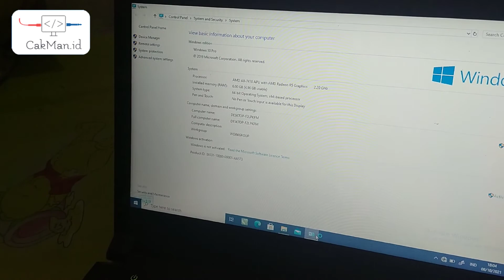Cara Upgrade RAM Laptop Lenovo B41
Pada Kesempatan kali ini kebetulan ada laptop client yang ingin minta di upgrade ke saya karena laptopnya hang banget sebab ya gitu RAMnya masih 2 gb alhasil untuk kinerjanya sendiri lumayan lag banget, dibuat untuk membuka firefox saja loadingnya lumayan lama.